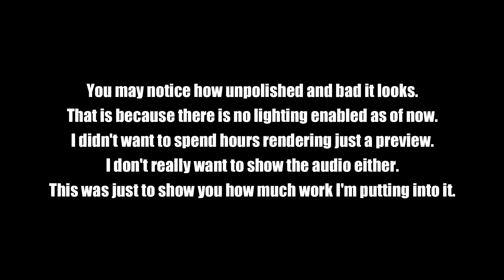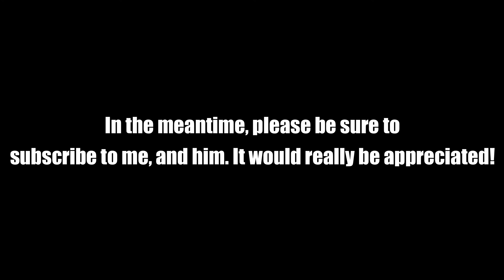Birthday Update! [+ Pending of Chaos Preview]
My birthday is today! Credits to [INSERT EDITOR NAME HERE] for editing the video! I really appreciate [INSERT GENDER HERE] effort!

(It's SurgicalAsh)

I thought his edit was funny, and I did NOT expect it at all.

=-=-= MUSIC USED =-=-=

DOOM (93) - At Doom's Gate (Remix) by SurgicalAsh

Please leave suggestions, video ideas, criticism, ETC in the Discord above or the comment section below!